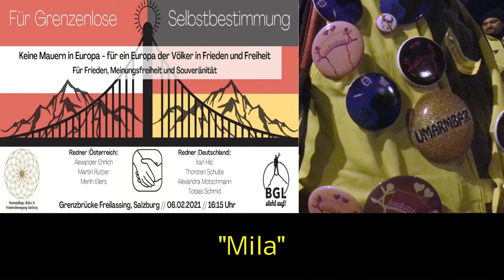Mila auf der Großdemo "Für Grenzenlose Selbstbestimmung" am 6.2.2021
Für Grenzenlose Selbstbestimmung. Großdemonstration an der Grenzbrücke zu Salzburg und Freilassing am 6.2.2021

Veranstaltet von Heimatpflege, Kultur und Friedensbewegung Salzburg und Berchtesgarden steht auf!

Keine Mauern in Europa - für ein Europa der Völker in Frieden und Freiheit.

Für Frieden, Meinungsfreiheit und Souveränität.